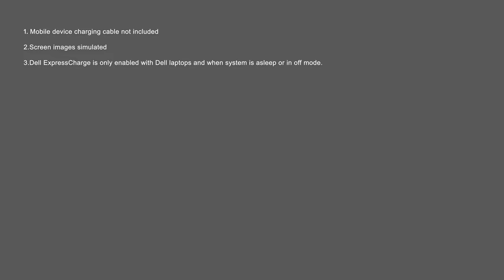Dell USB-C Power Adapter Plus - 90W - PA901C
Enjoy simultaneous charging of up to 90W for your USB-C laptop and 10W for your USB-A mobile device. Use a single adapter for simultaneous charging of up to 90W for your USB-C laptop and 10W for your USB-A mobile device without lugging around an extra charger.